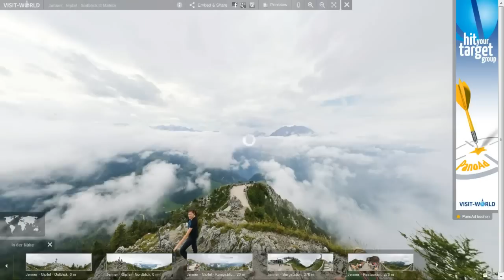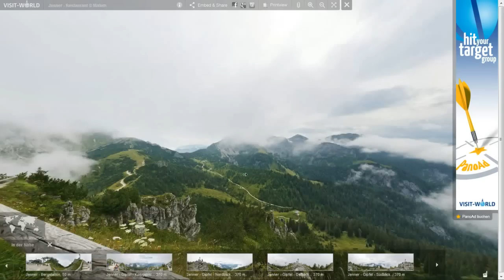360° Panoramen in ecMaps (Beispiel 3: Bergwandern)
Der neue Premium-Partner VISIT-WORLD liefert für unsere ecMaps Regionskarten hochauflösende 360°-Panoramen und ergänzt damit ideal unsere touristischen Inhalte, um professionelle 360°-Fotografie in Deutschland, Österreich und der Schweiz.